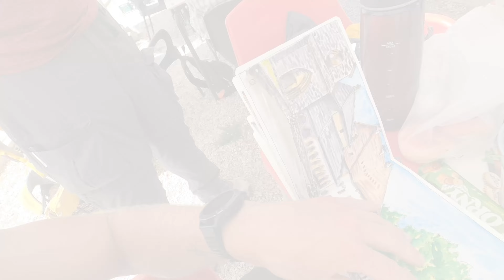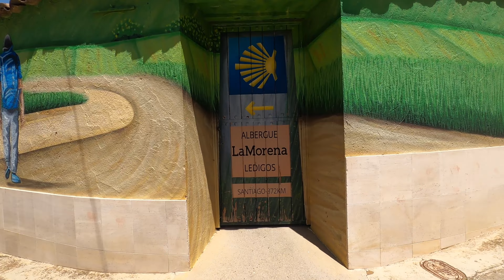Hiking the Camino De Santiago - Day 12 to 18 - My Nomadic Adventure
Burgos to Leon

The mental or phycological phase of the Camino hike.

Overcoming an injury and learning to slow down

Meeting the most beautiful people

Excepting that life is one ginormous journey that we are lucky enough to partake on.

Beautiful areal views and landscapes